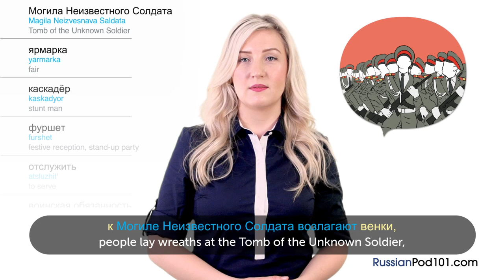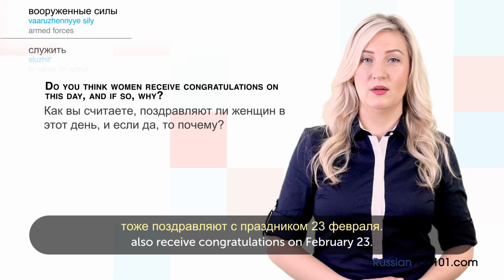Russian Holidays - Defender of the Fatherland Day - День защитника Отечества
Learn more about Russian culture with RussianPod101.com! Ever wondered what the most important Russian holidays are, and how they are celebrated? Then this 25-lesson video series is for you! With this series, you'll learn the what, why, when and how of 25 well-known holidays in Russia.

In this video, you'll learn all about Defender of the Fatherland Day in Russia and how it's celebrated, from food to decorations, while building your Russian vocabulary. Join Anastasia for a dose of Russian culture! Visit us at RussianPod101.com, where you will find many more fantastic Russian audio and video lessons and learning resources! Leave us a message while you're there!